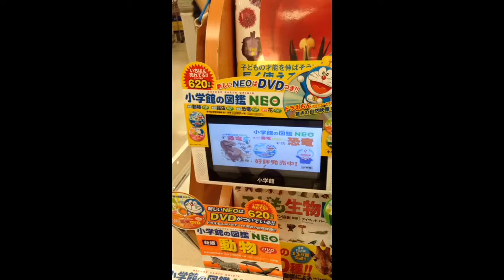ドラえもん図鑑 ネオ